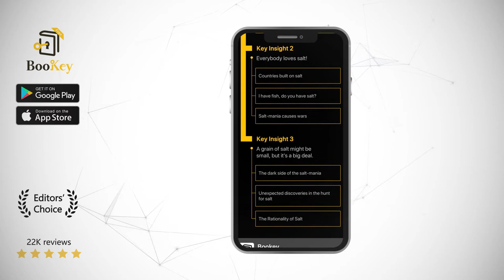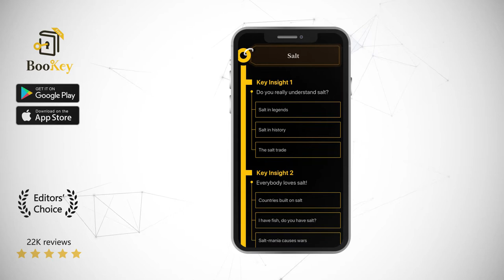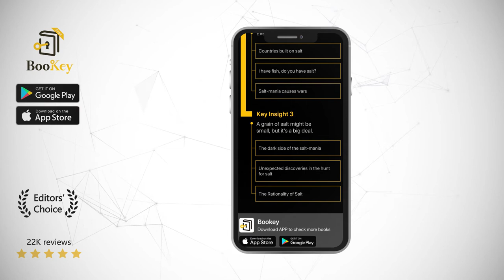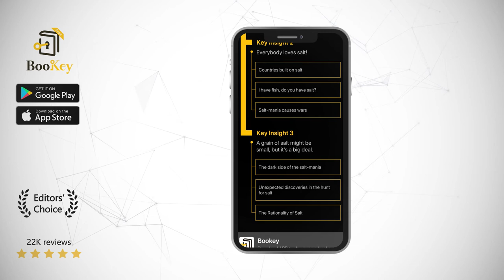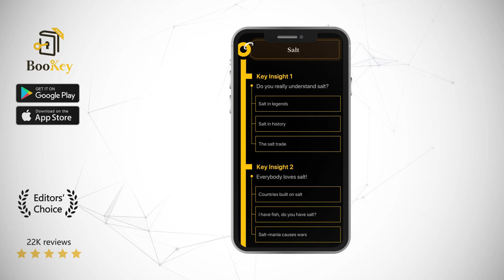Salt Book Summary By Mark Kurlansky A history of salt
Why did the inhabitants of the Eurasian continent conquer the American natives, instead of the other way around? Why are wheat, maize, and livestock like pigs and cows found in certain regions of the world and not in others? This book reveals the facts behind the broader environmental elements that have helped shaped the world’s history, thereby effectively refuting anthropological theories based on racism. It also records the underlying causes of the current situation and the many injustices visible in our modern world. This book can be considered as a true history of all the races and ethnicities of the world.

Jared Diamond is a polymath spanning a wide range of fields including anthropology, ecology, physiology, and evolutionary biology. He is a current professor of geography and former professor of physiology at University of California, Los Angeles (UCLA). He is also a member of the American Academy of Arts and Sciences and the National Academy of Sciences, as well as an editorial board member of Skeptic magazine. Dr. Diamond has received a MacArthur Foundation Genius Award, in addition to research prizes and grants from the National Geographic Society. He is well-known for his popular science books such as The Third Chimpanzee; Guns, Germs, and Steel; Collapse; and Why Is Sex Fun?